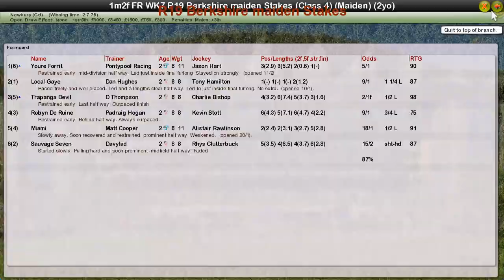FR WK7 R19 Berkshire maiden Stakes